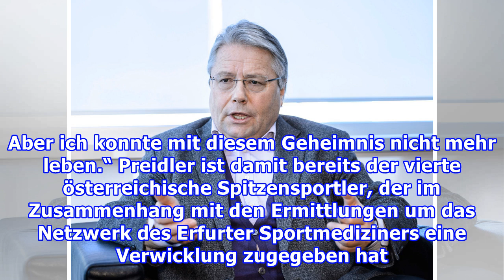Im Interview! Ösi-Radstarlegt Geständnis ab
Nächster Hammer im Doping-Skandal, der derzeit den Sport erschüttert!Radfprofi Georg Preidler (28) hat sich bei der Staatsanwaltschaft selbst angezeigt. Wegen betrügerischer Absichten. Und anschließend in der Kronen-Zeitung ein Interview gegeben, das einem Geständnis gleichkommt.Ösi-Radfahrer legt I...